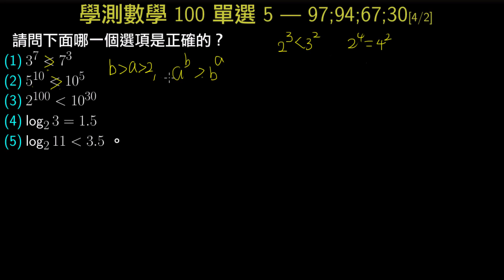學測數學100_單選5_次方大小比較